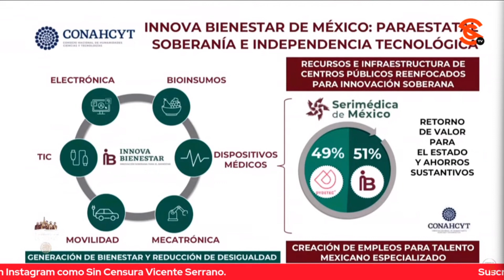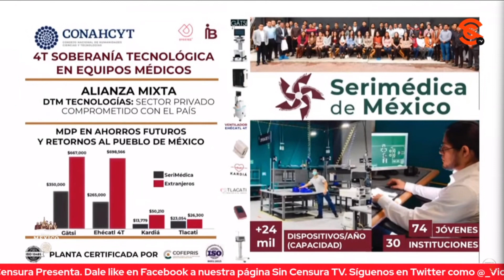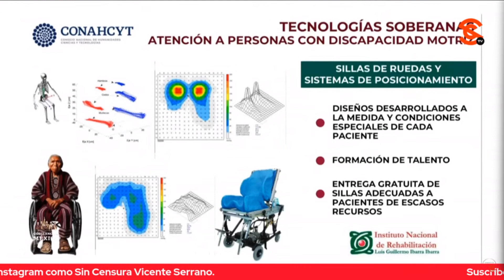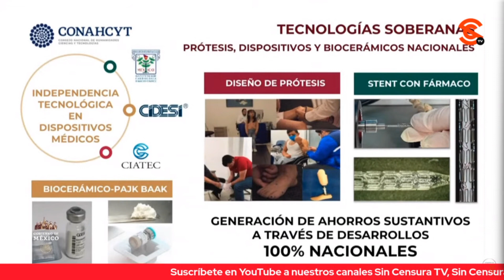ATERRIZAN PROYECTO DRA. ÁLVAREZ BUYLLA Y DANIEL ROBLES HARO DE SILLAS PARA PERSONAS CON DISCAPACIDAD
La directora general del Conahcyt María Elena Álvarez Buylla aseguró que gracias a la reconfiguración de su dependencia podrán aterrizar un proyecto con el joven activista y comunicador Daniel Robles Haro para que con la paraestatal INNOVA Bienestar puedan desarrollar las sillas para personas con discapacidad motriz severa que le propuso en la mañanera al presidente López Obrador y para que se puedan fabricar a un costo mucho menor.